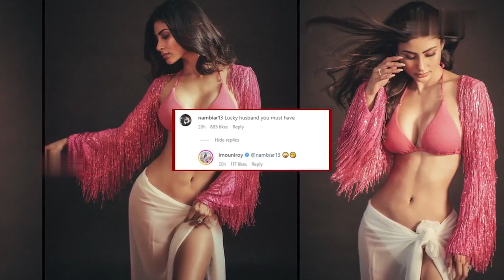Mouni Roy’s pictures flaunting toned midriff in bikini top husband Suraj Nambiar awestr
Mouni Roy is known for her fitness and fashion. She keeps teasing fans with her stunning pictures and videos on social media and most recently Mouni dropped a series of pictures flaunting her super toned midriff in a bikini top with a blingy short shrug and a sheer sarong. She captioned her post as ‘Bewitched bothered and bewildered, am I ?’. Her dearest hubby Suraj Nambiar was quick to react to his wifey post as he wrote, ‘Lucky husband you must have’ to which Mouni replies with kiss emoji. Meanwhile, Shamita Shetty, Adaa Khan among many other friends and colleagues of Mouni also complimented the Bong beauty. However, there were a few who trolled Mouni as one wrote, ‘Show it to ur husband not public’, another one commented ‘Dekho bechari ko like or veiw ke liye kitna kuch krna pd rha hai’.